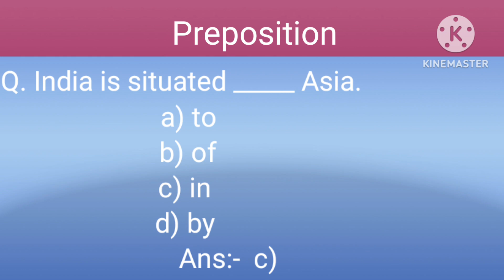Preposition objective question practice set ll Preposition excercise ll English Grammar